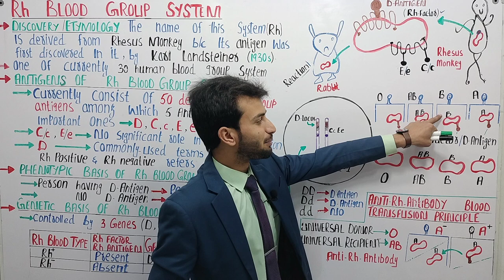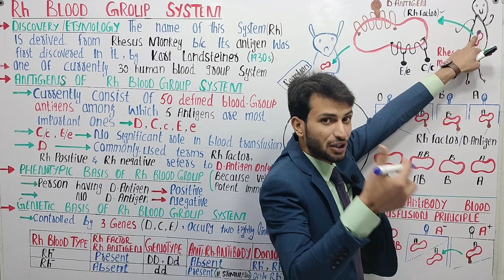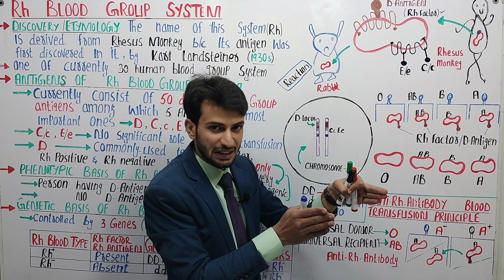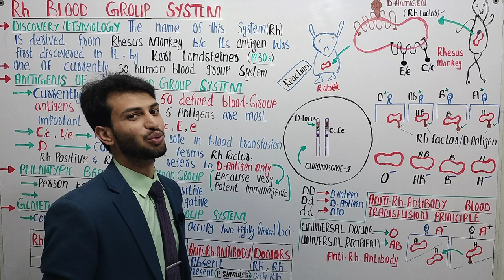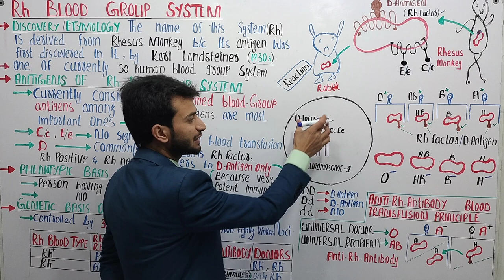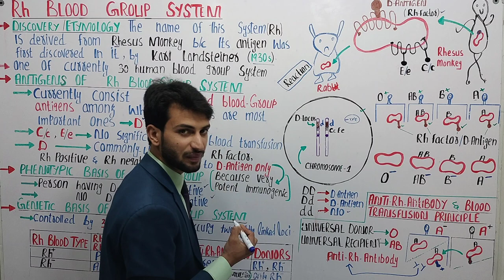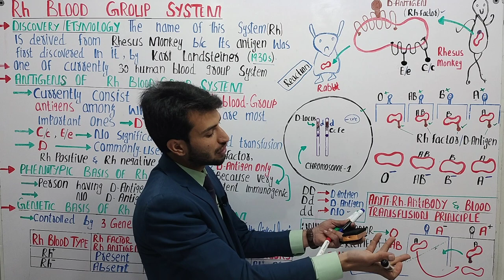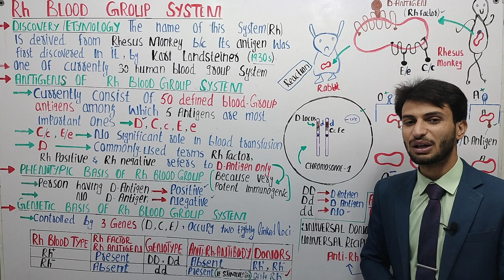Rh Blood Group System | Phenotypic and Genotypic basis of Rh System | Rh Blood Transfusion | Muneer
ABOUT THIS 📷  This lecture is about Rh blood group system
Previous Lectures of Chapter Inheritance/Genetics